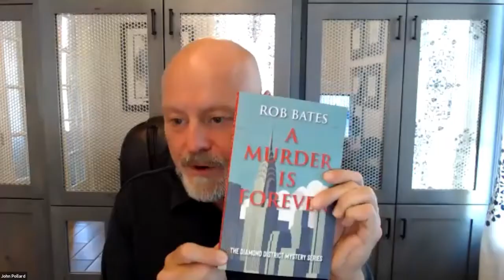Diamond Industry Insights with John Pollard and Rob Bates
On Tuesday, August 24th, our Director of Education, John Pollard and guest Rob Bates, one of the most recognized journalists in the diamond and jewelry industry, discussed all things diamond-related, including some of the most engaging and explosive stories from the industry, and Rob’s recent novel, “A Murder is Forever” appropriately set in the New York Diamond District.

📕Pick up Rob's book on Amazon

💎 PriceScope is the largest online diamond resource with a friendly, educated, and enthusiastic community, a large loose diamond database of in-house diamonds from fully vetted vendors including light performance images and Holloway Cut Advisor scores, as well as access to the most comprehensive free diamond education available online.

⦁ Diamond Buying Guide – in-depth education, tips and advice at your fingertips.

⦁ Holloway Diamond Calculator (HCA), a revolutionary tool to filter only diamonds with potential for top light performance.

⦁ Diamond Search – Search over 1 million loose diamonds using detailed filters to find the best quality and value.